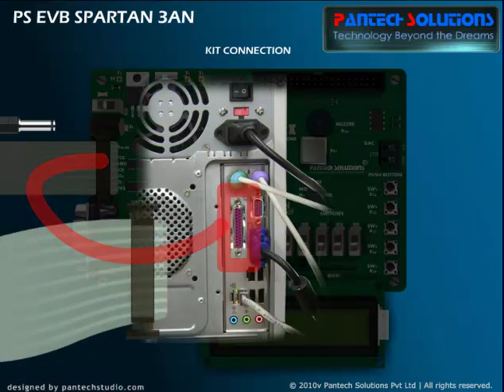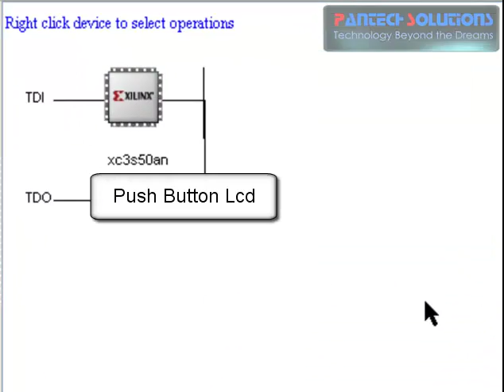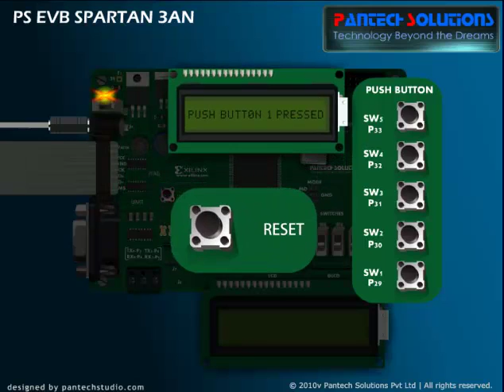How to Interface pushbutton with spartan 3an